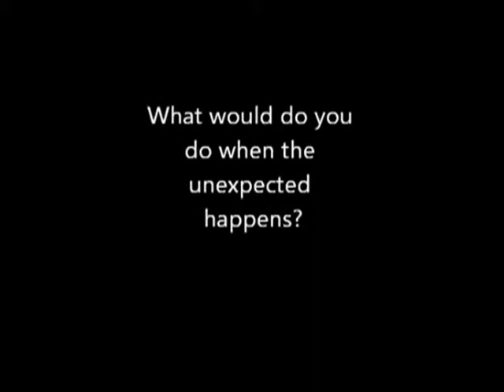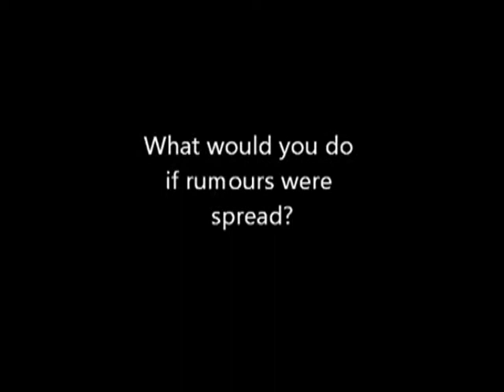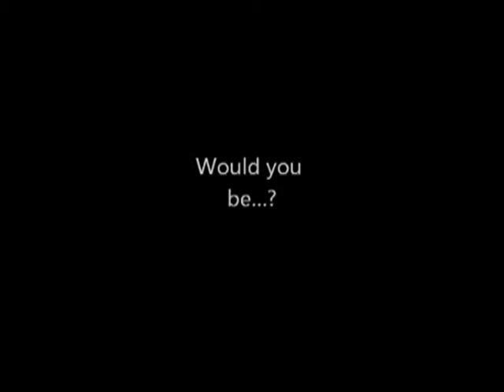Losing It trailer 2011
Film trailer for Losing It by Year 10 Media Studies 2011 at Geraldton Grammar School.